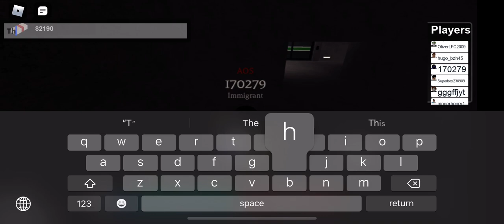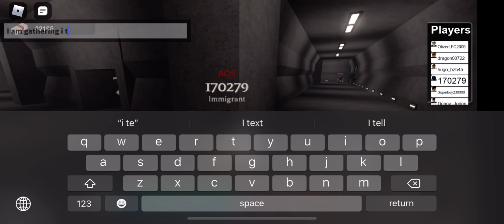Roblox: military simulator: 2 The secrets of the Soviet union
Omlet arcade: pvt.carter